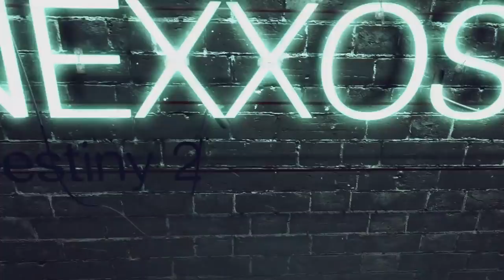Destiny 2 Forsaken: Dorn Guide (Deutsch/German)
Destiny 2 Dorn Guide, so bekommt man die Exotische Handfeuerwaffe Dorn.
Dorn Quest

♔▬▬▬♜ஜ۩۞۩ஜ♜▬▬▬♔
Let’s Plays auf:

♔▬▬▬♜ஜ۩۞۩ஜ♜▬▬▬♔

Play Station Guthaben hier kaufen & Nexxoss Gaming unterstützen:

Xbox Guthaben hier kaufen & Nexxoss Gaming unterstützen:

♔▬▬▬♜ஜ۩۞۩ஜ♜▬▬▬♔

Quellen:

♔▬▬▬♜ஜ۩۞۩ஜ♜▬▬▬♔